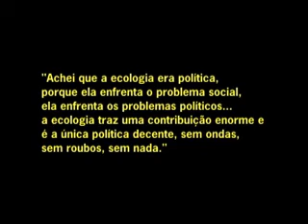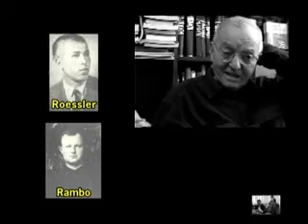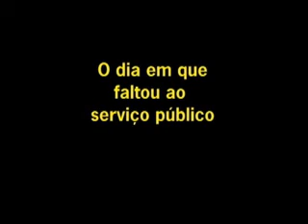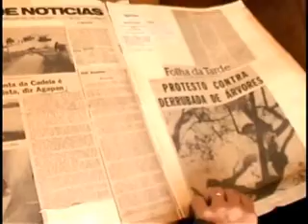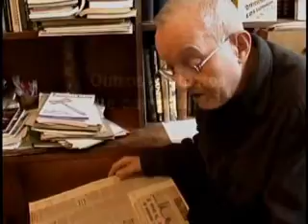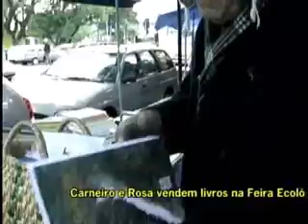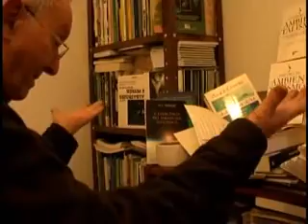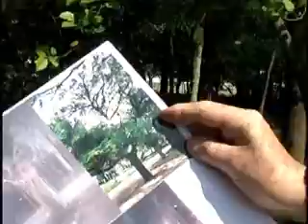Augusto Carneiro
Naturista, ecologista e um dos fundadores da Agapan, a história de Augusto Carneiro se confunde com a do movimento ambientalista do Rio Grande do Sul.